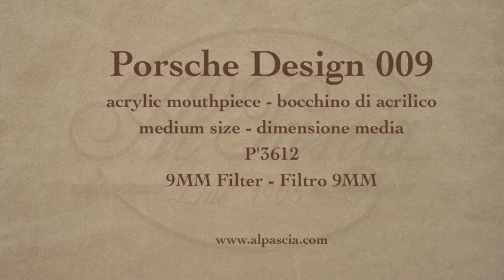pipa Porsche Design 009 - smoking pipe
Porsche Design P'3612